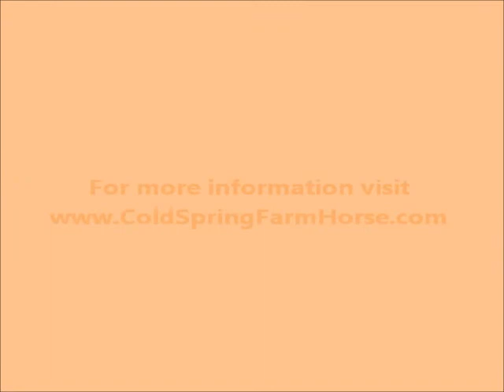Peachy Keen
11.2H Welsh/Paint Mare- Great family/Mini Stirrup Pony!